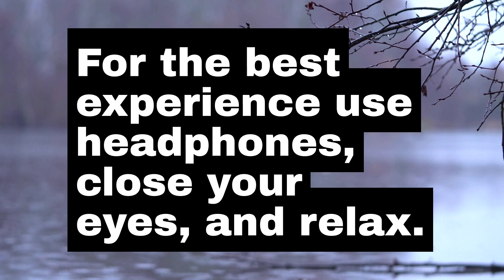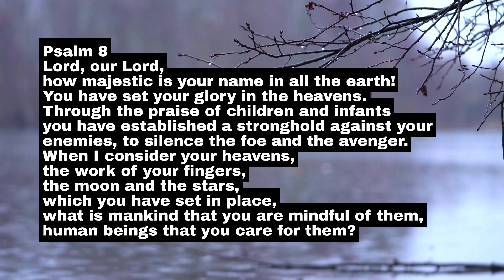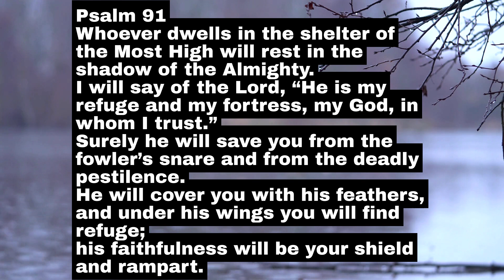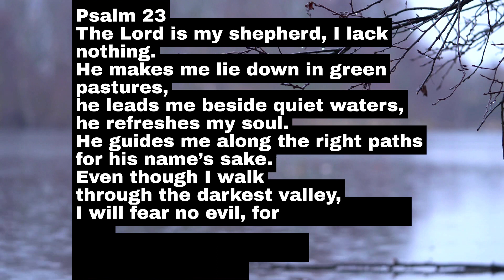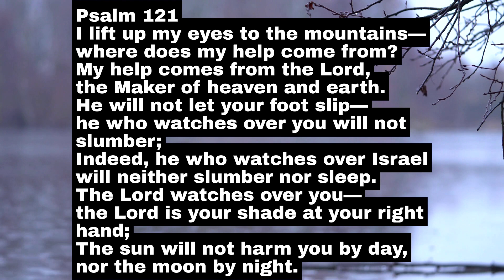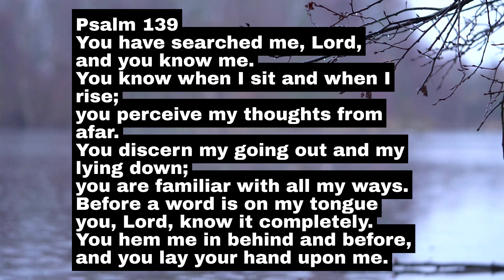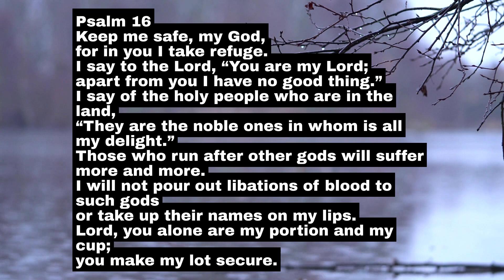10 PSALMS for SLEEP With Rain Sounds🌧|Powerful Meditation to Sleep FAST🙌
In this video, I’m going to read 10 Psalms that’ll help you sleep better.

I’ve also added the gentle sound of rainfall to help stimulate your brain to produce alpha waves which is known to induce a deeper sleep.

If you’re struggling to sleep, or just want to get a better night’s sleep I can’t think of anything better than reading the word of God.

Not only does reading the bible give you divine and eternal wisdom, but choosing the right chapters can soothe your mind and put you in a state of relaxation.

The book that is best for peace, comfort, and sleep is the book of Psalms.
This powerful book contains 150 soothing poems that will put your heart and mind at rest as you put your day behind you and settle into sleep.

Here are some of the verses from 10 of the best Psalms to listen to before bed to help you sleep:

Chapters/Psalms
00:00 - Intro
01:13 - Psalm 8
01:52 - Psalm 116
02:22 - Psalm 91
03:00 - Psalm 34
03:32 - Psalm 23
04:04 - Psalm 121
04:44 - Psalm 27
05:14 - Psalm 139
05:46 - Psalm 51
06:27 - Psalm 16

Video editing including stock footage and audio was done using VEED editing software under their licensing terms.